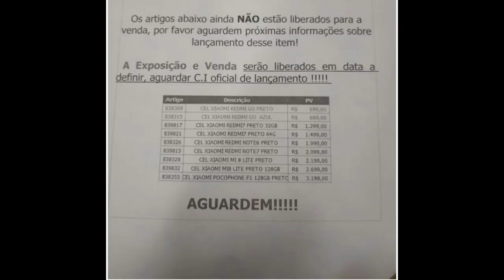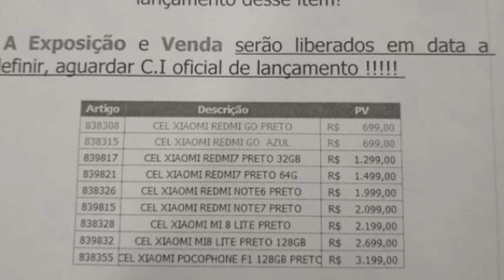XIAOMI NO BRASIL COM PREÇOS ASTRONÔMICOS